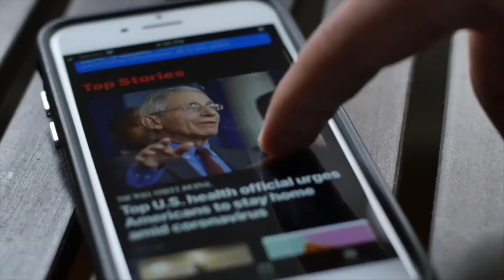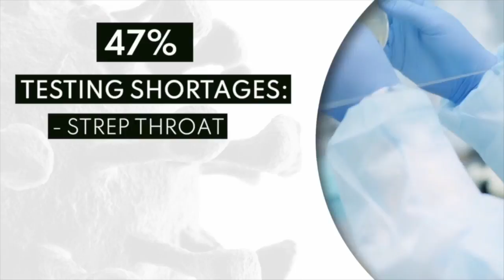Medical test shortages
Medical labs are now dealing with shortages for more than just COVID-19 tests.